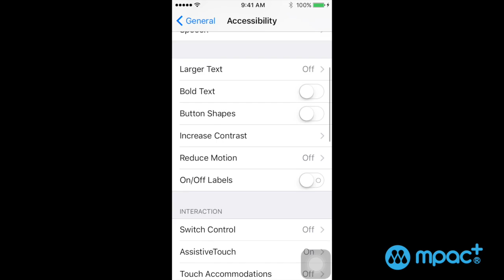(영문)AssistiveTouch (아이폰7)아이폰 사용자 방수팩 사용하기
AssistiveTouch 사용할때

시리야  "AssistiveTouch "켜죠 말만 하세요 ㅎㅎ